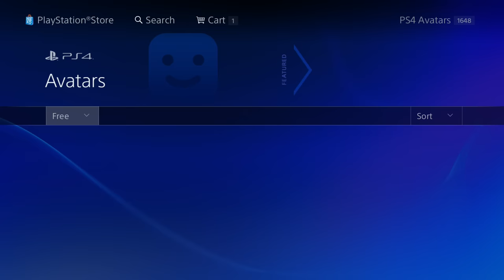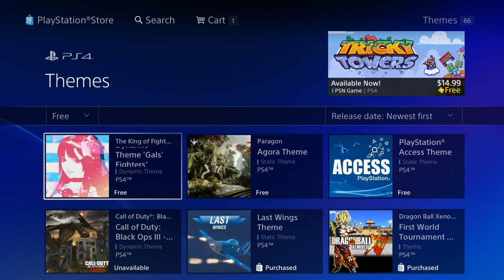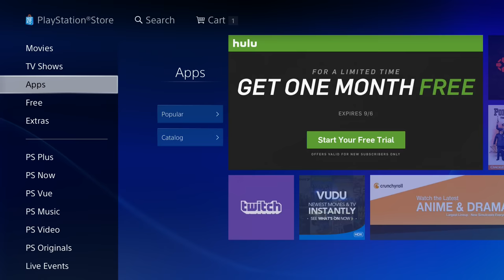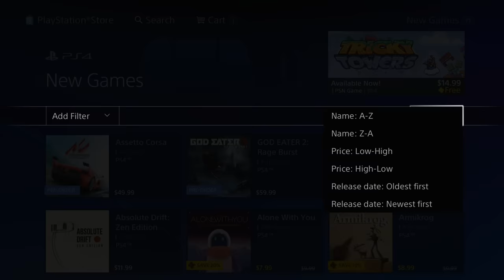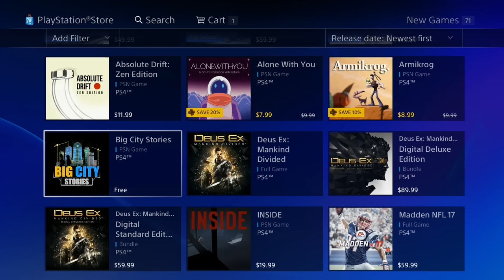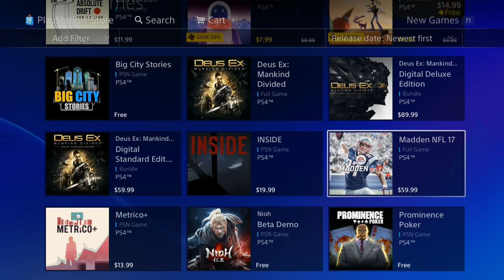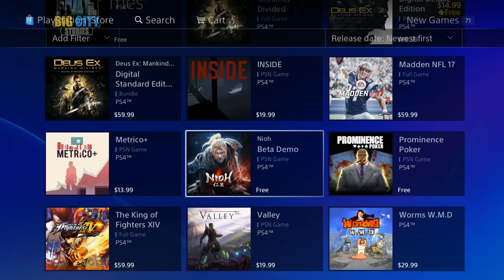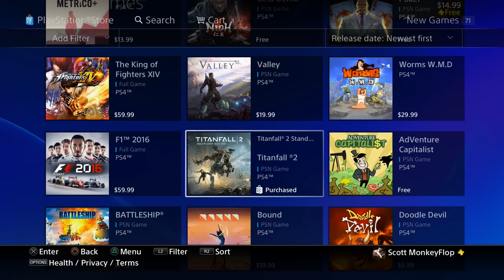NEW NEW NEW FREE PS4 GAMES AVATARS & THEMES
NEW NEW NEW FREE to play PS4 GAMES AVATARS & THEMES New this week on PlayStation News Daily with MonkeyFlop

FREE Video Games for a Month.You can try 30 days FREE with this link

Family Friendly